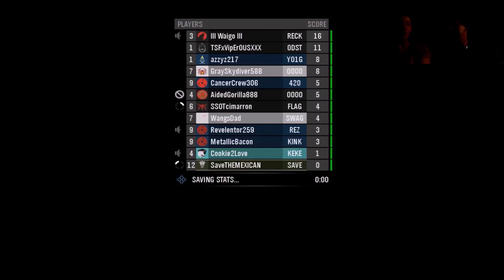30 Games in 30 Days | Halo Reach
We're excited to bring you our favorite Halo game: Halo Reach for this Day 26 episode of 30 Games in 30 Days | Co-op Edition.

The game is a prequel to the Master Chief Collection and covers the initial invasion of the covenant and the fall of Reach. Spoiler alert: as you proceed through the campaign you find out your end mission is to retrieve Cortana, the AI who would be essential to Master Chiefs success.